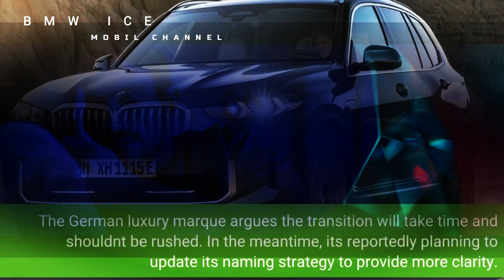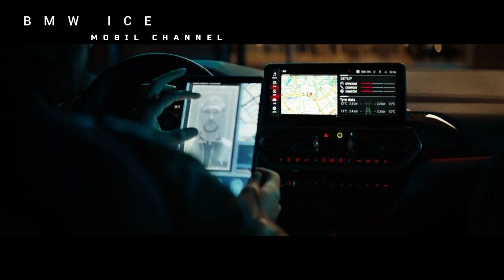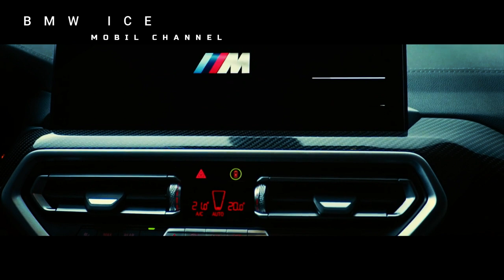Future BMW ICE Models Will Remove the i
BMW has a very complex lineup of petrol, diesel, plug-in hybrid and electric models as the Bavarian brand looks to refine its range.

 BMW is one of the few automakers yet to issue a death sentence on internal combustion engines because they say the world is not ready to go fully electric in the next decade.